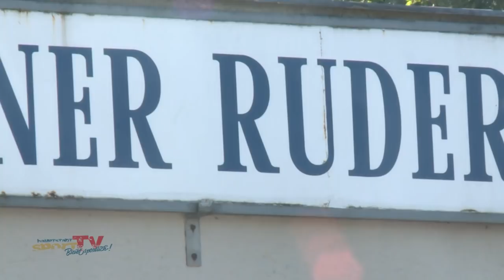17. Langstreckenregatta "Rund um Wannsee" des BRC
Der Tag der deutschen Einheit steht vor der Tür - das bedeutet für den Berliner Ruder Club natürlich wieder eins: es ist Zeit für die legendäre Ruderregatta „Rund um Wannsee“. Entlang der Wannseeinsel zeigten die Ruderer in verschiedensten Klassen ihr Können, denn diese Regatta stellt im Kalender etwas ganz Besonderes dar.